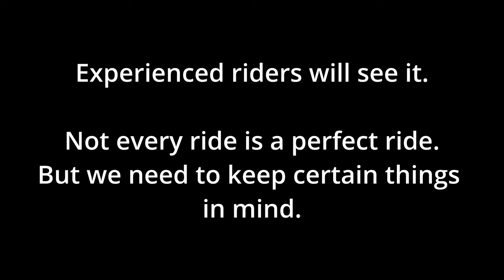Can you spot the danger on this motorcycle overtake?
Can you spot where this overtake became a risk?  I try to make every ride a perfect example of risk assessment and I strive to improve all the time.  No matter how much experience you have there are always things that could bite you in the arse, but you just need to reassess and always look at where you could have done better.